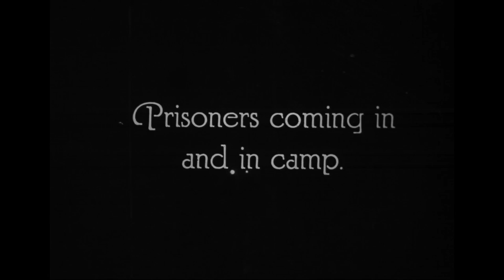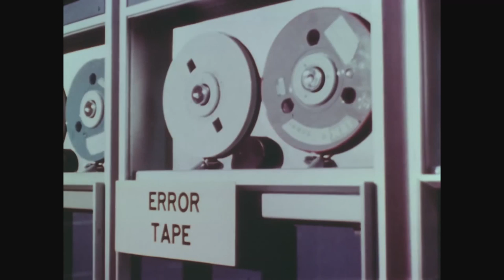VKKO - Trombone Concerto "THE BABADOOK"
from the LP "Basic Soul Encoder II" out on Neuklang Future (June 2016).

Trombone Concerto “THE BABADOOK”

Contradictory musical approaches can conjure up unique means of sonic expression.
In the commencement of the writing process there was the idea of combining the solo concerto form, rich in history in the classical tradition since the early 17th century, with sinister and dubbed out techno grooves.
The title pays homage to the infamous movie - an instant classic - The Babadook (2014) by the great australian writer and director Jennifer Kent. In the film, motifs of postponed, thus sustained and aggravated grief and its consequences are symbolized by the nightmarish creature “The Babadook”. Accordingly, the creation of a haunting yet thriving musical structure was of paramount importance and has been eventually realised with mechanical off-beat 16ths (predominantly played by the string-section and synthesizer) and a blunt non-melodic main theme of a vigorously played tenor trombone.
Steep octave leaps of this instrument shall embody and impersonate the absolute dominance of the psyche over human decisions and feelings.

The introduction, composed in time of anticipated grief and in order to achieve a darker musical tone, is set in the key of d-minor in reminiscence to the marvellous Requiem Mass by Mozart, the very epitome of dolour in music.
In a serene yet contemplative Allegretto, boasting with musical minimalisms and assertive solo passages of the Oboe, Trombone and the French Horn, thematic material is developed and presented in a calm and introspective manner.
Obligatory for a solo concerto there is a solo cadenza for the trombone - albeit electronically enhanced through various delays and granular synthesis.
Deep reverb spaces provide  for adventurous thoughts, while a certain and ominous suspense keeps contracting with itself and creates trepidation. A sinister kick drum haunts the listeners ear and won’t allow an easing of the tension.
In the coda of the piece, monolithic unisono structures - alluding to John Adams “Harmonielehre” of 1985 - culminate in a tour de force to the final chord.